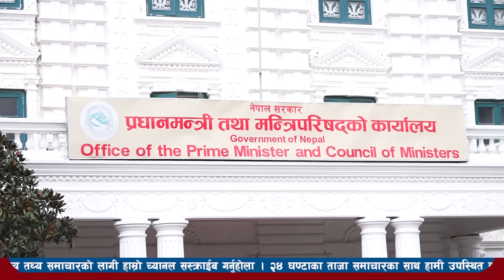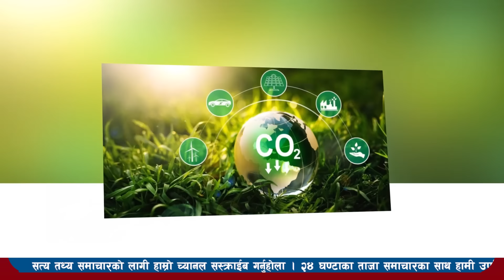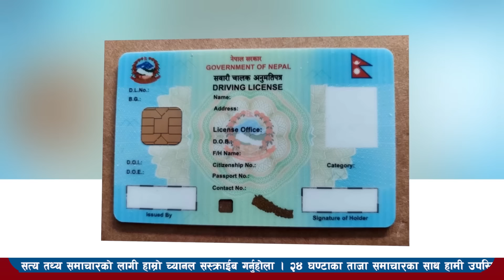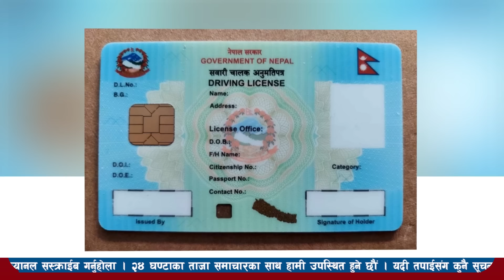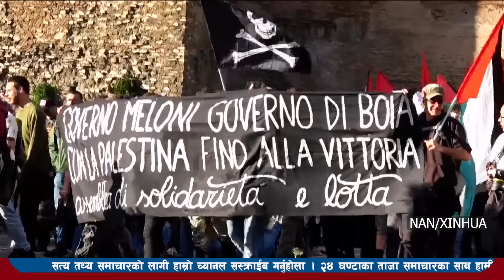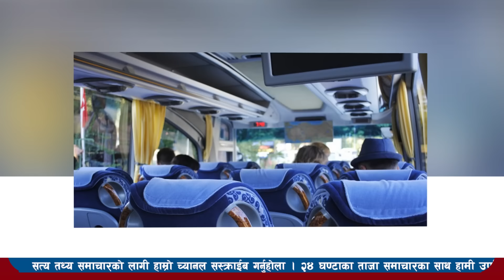Today news l news nepali news today aajako taja khabar nepali आज देशभरका समाचार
Today news-news nepali news today aajako taja khabar nepali आज देशभरका समाचार 22 Asoj 2080,